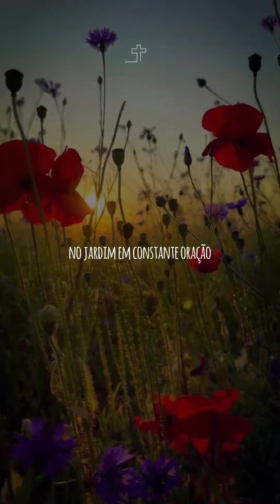hino No Jardim da Harpa Cristã, muito bom🙏